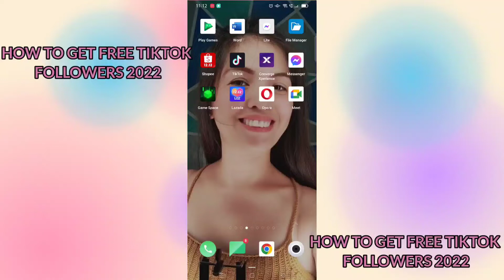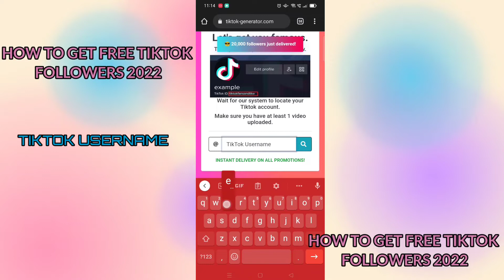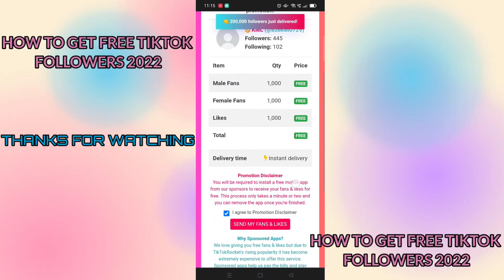HOW TO GET INSTANT FOLLOWERS | HOW TO GET MORE TIKTOK FOLLOWERS IN 2MINS